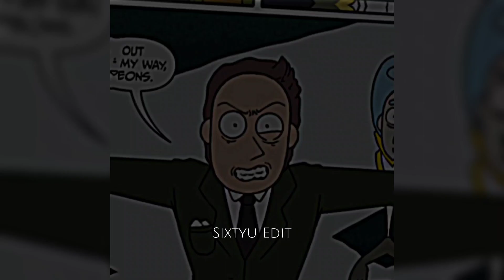Rick y Morty Doofus Jerry edit